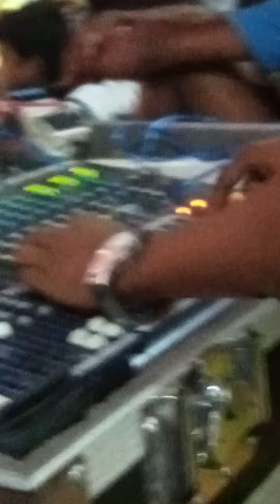O Mure Deha Jaan // Assamese Video Song // Stage Program // 2022